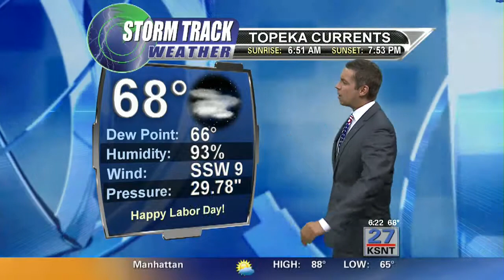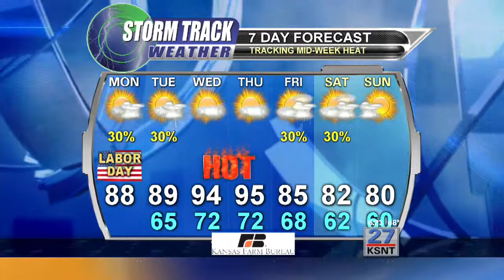Labor Day weather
Monday, September 1st, 2014 morning weather